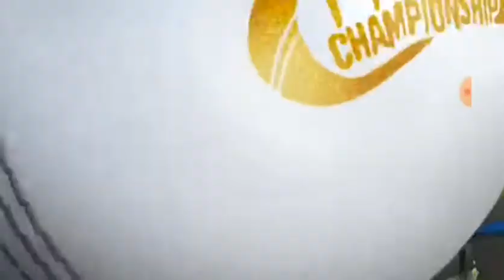Bangladesh vs Afghanistan t20 final highlights gameplay_2019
Final Bangladesh v Afghanistan highlights gameplay! 2019

Tri series the final Bangladesh v Afghanistan final t20